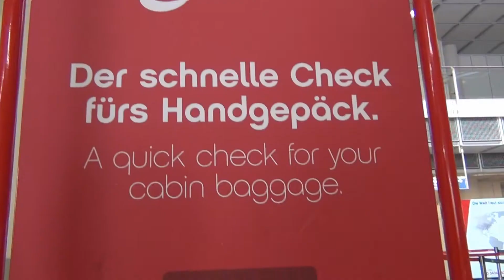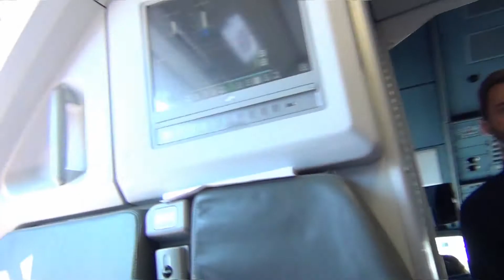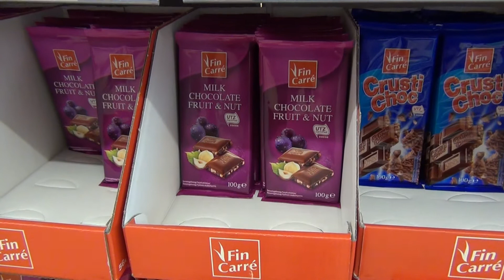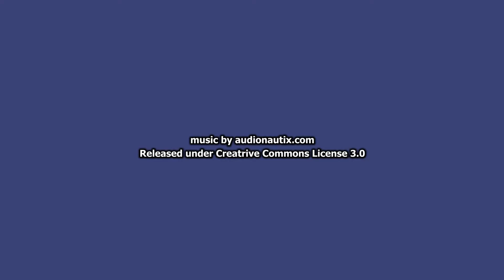Sieben Tage KOS 1. Tag Mai 2016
Eine Woche Urlaub auf Kos, einer traumhaften griechischen Insel. Der 1.Tag zeigt die Reise und Flug nach Kos, freundliche Begrüßung im Hotel Laura, erster Besuch bei LIDL auf Kos und leckere griechische Oliven.